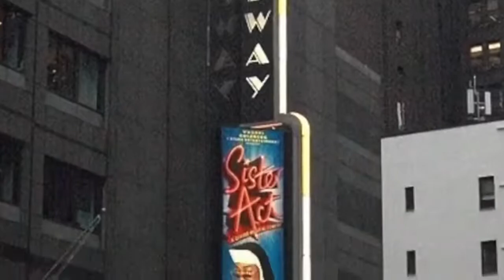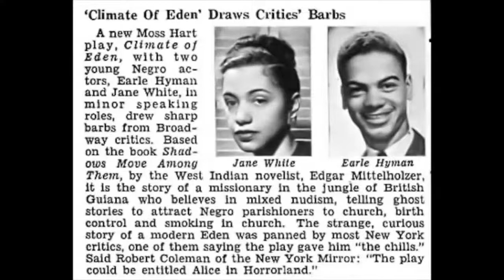BROADWAY'S CALLING ~ ONE YEAR LATER ~ Hosted by LANCE ROBERTS ~ Series Finale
Thank you to our loyal fans and weekly watchers - we are forever grateful!
Lance, Julie, Andrea and the BC Team